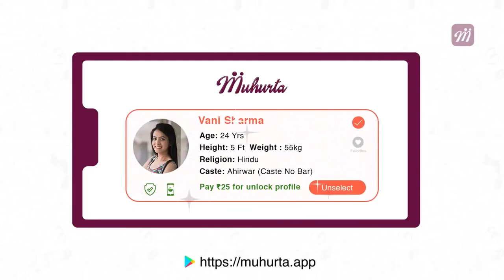NASA picks Indian origin Raja Chari to fly to the moon & beyond | Oneindia News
Raja Jon Vurputoor Chari, an Indian-American US Air Force colonel, is all set to be the next Indian orgin person to go to space.  Chari is the only person of Indian origin to be selected by NASA for mission to the moon and beyond. Watch the video to know more.